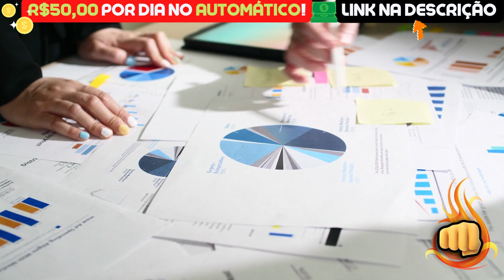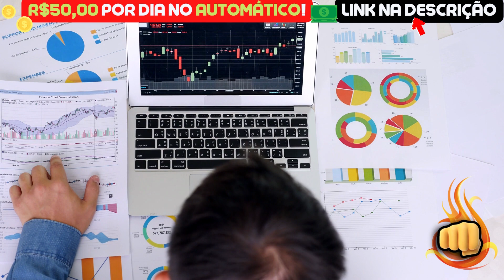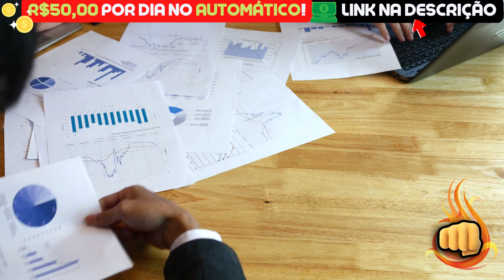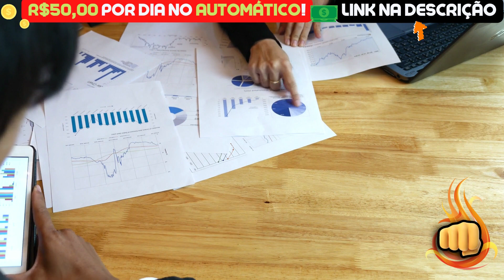TERRA LUNA HOJE: URGENTE! REVELAÇÃO ABSURDA AGORA! - NOTÍCIAS TERRA LUNA HOJE - ANÁLISE TERRA LUNA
Assunto do vídeo: TERRA LUNA HOJE: URGENTE! REVELAÇÃO ABSURDA AGORA! - NOTÍCIAS TERRA LUNA HOJE - ANÁLISE TERRA LUNA

🧠 Cansado de só ESPERAR a LUNA SUBIR? Então LUCRE R$50,00 TODOS OS DIAS 100% NO AUTOMÁTICO🤫:

O que é Terra (LUNA)?
Terra é um protocolo blockchain que usa stablecoins atreladas a fiat para alimentar sistemas de pagamentos globais com preços estáveis. De acordo com seu white paper, o Terra combina a estabilidade de preços e ampla adoção de moedas fiduciárias com a resistência à censura do Bitcoin (BTC) e oferece liquidações rápidas e acessíveis.

O desenvolvimento no Terra começou em janeiro de 2018 e sua rede principal foi lançada oficialmente em abril de 2019. Em setembro de 2021, oferece stablecoins atreladas ao dólar americano, won sul-coreano, tugrik mongol e cesta de moedas de direitos de saque especiais do Fundo Monetário Internacional - e pretende lançar opções adicionais.

O token nativo do Terra, LUNA, é usado para estabilizar o preço das stablecoins do protocolo. Os detentores de LUNA também podem enviar e votar em propostas de governança, dando-lhe a funcionalidade de um token de governança .

Quem são os fundadores da Terra?
A Terra foi fundada em janeiro de 2018 por Daniel Shin e Do Kwon. Os dois conceberam o projeto como uma forma de impulsionar a rápida adoção da tecnologia blockchain e criptomoeda por meio do foco na estabilidade de preços e usabilidade. Kwon assumiu o cargo de CEO da Terraform Labs, a empresa por trás do Terra.